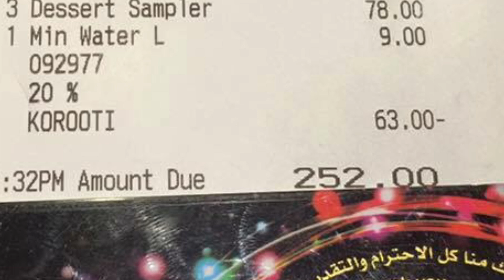All about the VIP card from Korooti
VIP Card